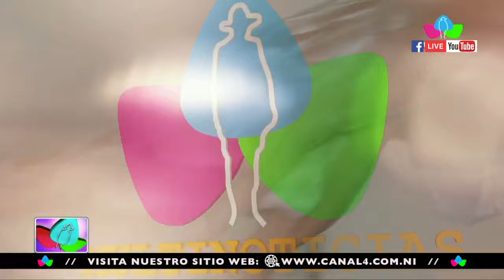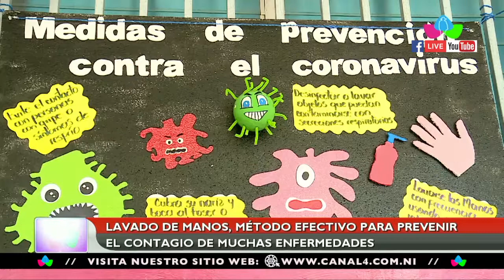Lavado de manos, método efectivo para prevenir el contagio de muchas enfermedades